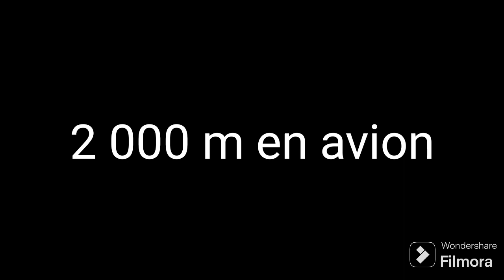on a le nom de l'événement final ! + durée carburant avion